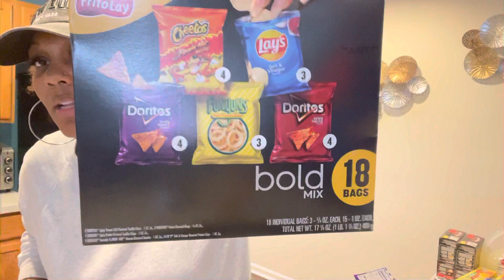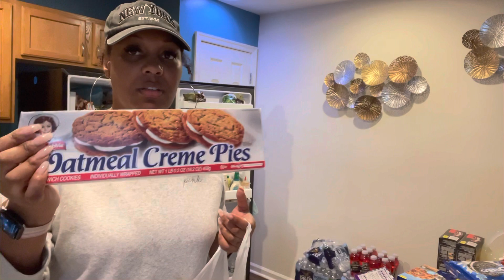We spent $400 on groceries….Giant grocery haul part 2